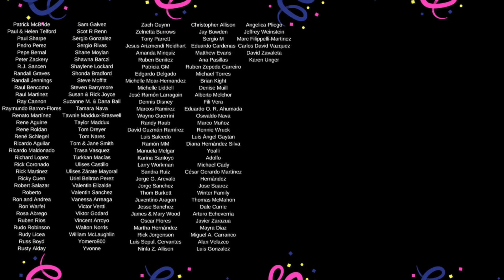Our New Home in Mexico